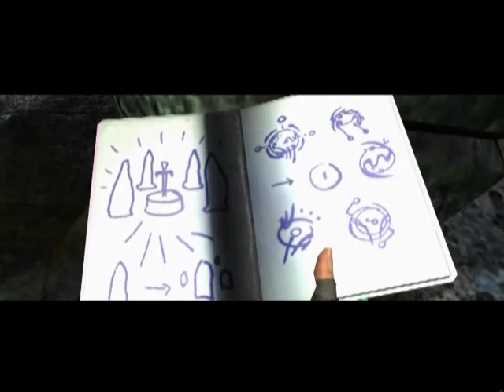Tomb Raider Legend - Turkish Fandub/Türkçe Dublaj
Seslendirmenler:
Güler Tavukçu
Senem Tavukçu
Selin Kurt
Serkan Kurt
Turgay Tavukçu